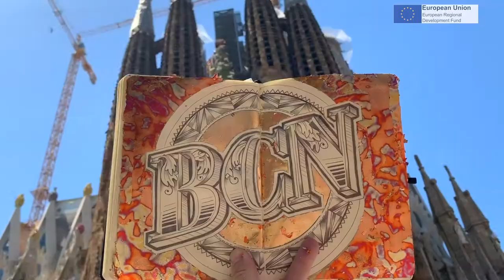InConversation with Rob Draper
Rob Draper is an artist and designer based in Worcestershire. He specialises in hand lettering for branding and identity, editorial, large scale works, retail, apparel, and if you visit The Kiln the design of the building. Rob has worked with a range of worldwide clients including The Golden Globes, Nike, Gap, Levi's, Samsung and many more. Watch to find out a little more about Rob, his journey and how he has globalised the Worcestershire designer sector. Rob was interviewed at the WINN Great Things event 2019.